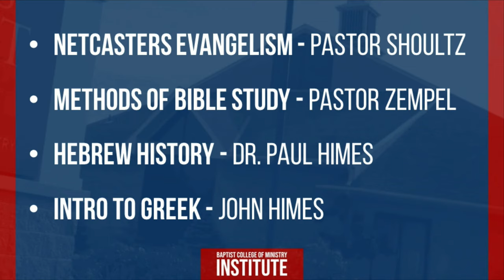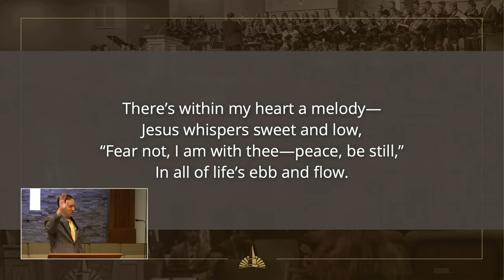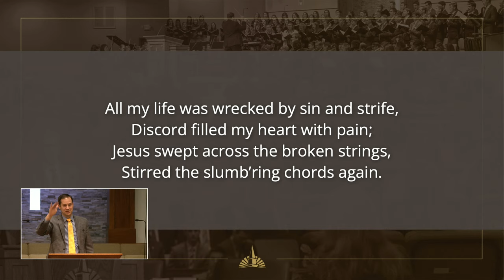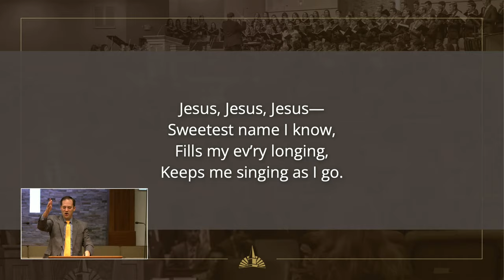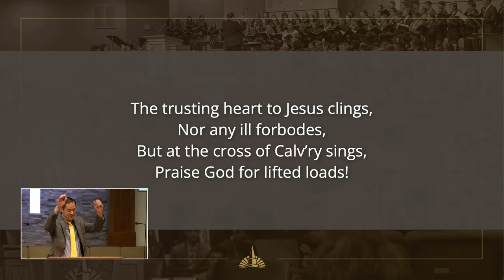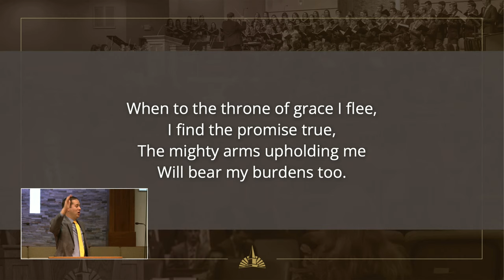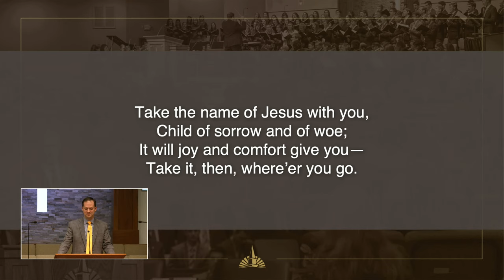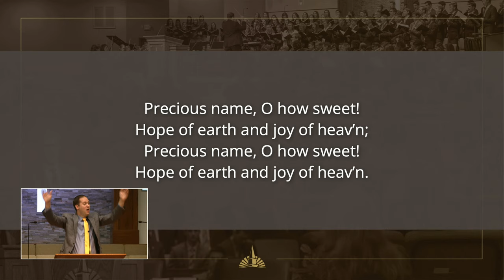Pastor Stephen Van Gelderen (January 31, 2024 Wednesday Evening Prayer Service)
Thank you for joining us for our Wednesday Evening Prayer Service!